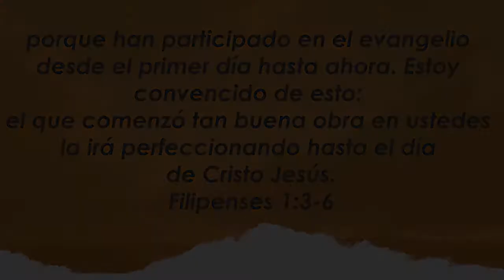Centro Familiar de Adoración | Devocionales en casa | Martes 25/08/20 | Cristina y Juan Cáceres